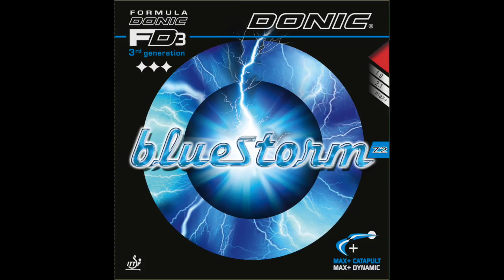【卓球王国】ブルーストーム Z2［ドニック］試打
卓球王国2017年12月号掲載『PICK UP』で紹介したブルーストーム Z2［ドニック］の試打リポートをお送りします！

卓球王国2017年12月号の詳細はこちら